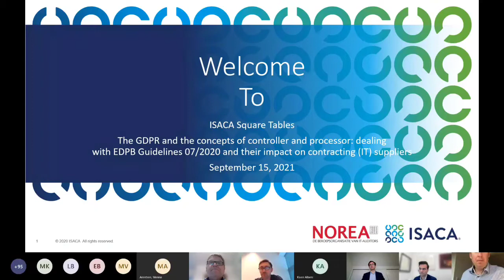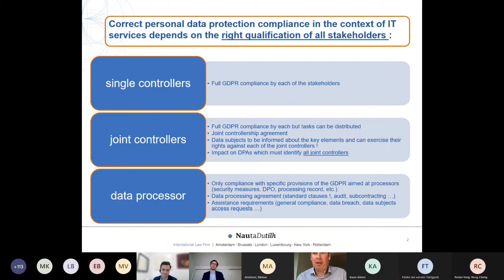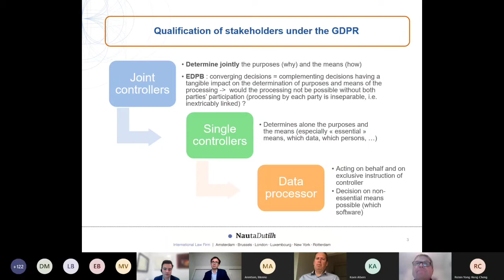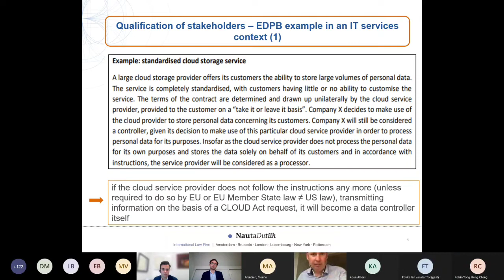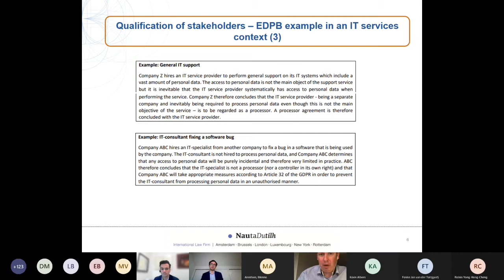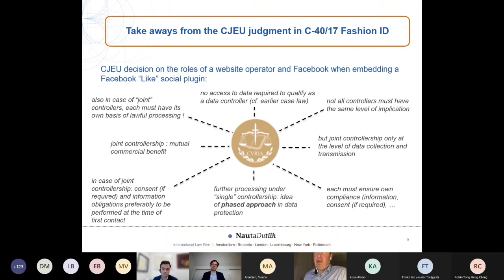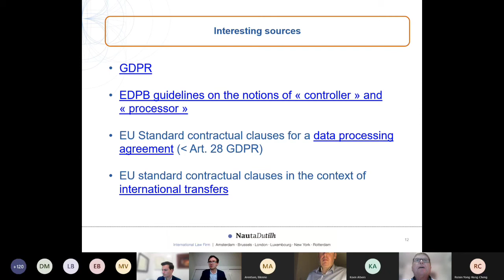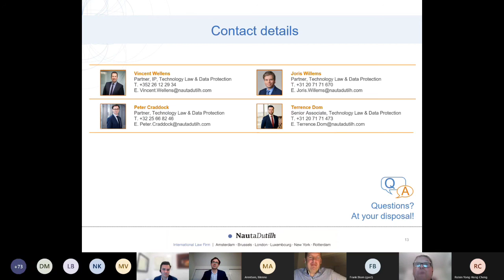150921 The GDPR and the concepts of controller and processor:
Speakers: Vincent Wellens – Peter Craddock – Terrence Dom